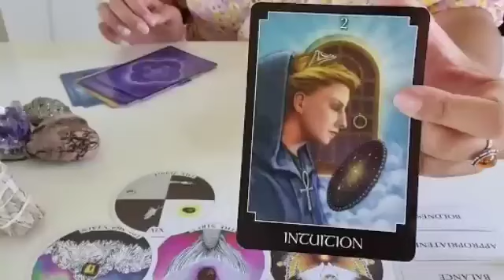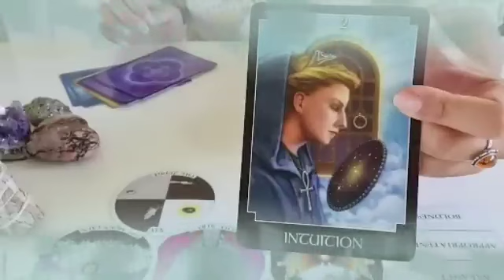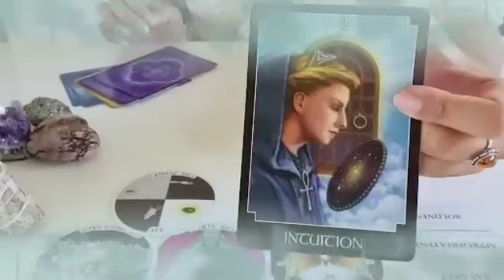برج السرطان لأسبوع الأول ديسمبر 2023 // عرض حب جديد😍و هدية رائعة و مميزة من أجلك 👌شخص هيتجنن عليك🔥